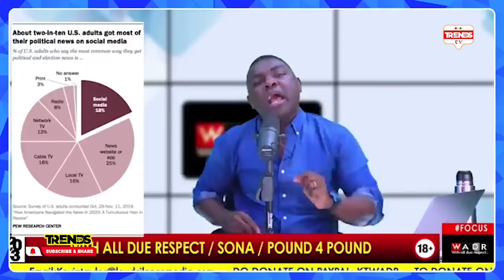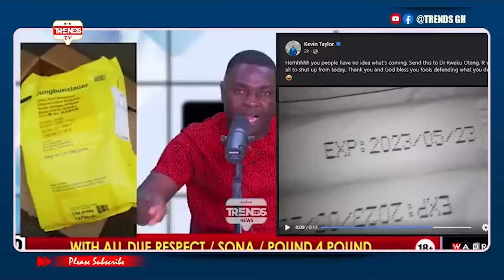It's Not True! Dr Kwaku Oteng Finally Replies Kevin Taylor For Attαcking Him & Adonko Products